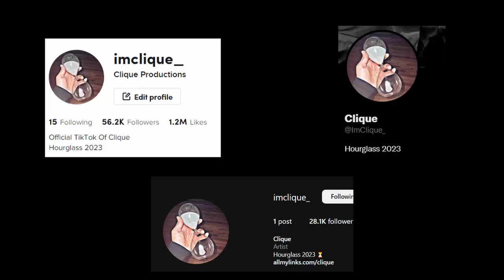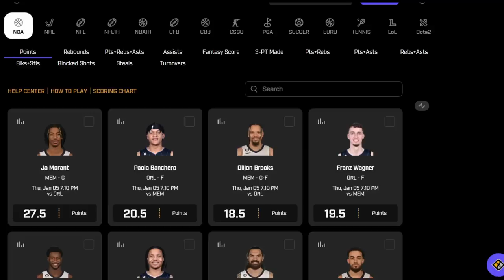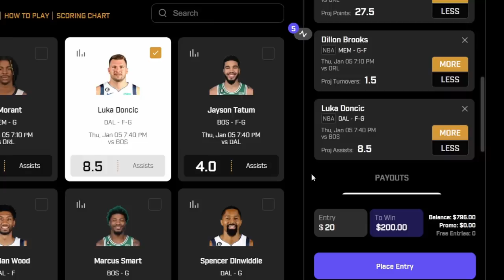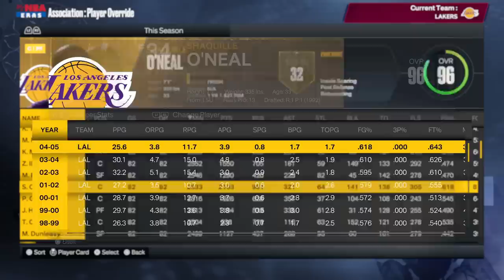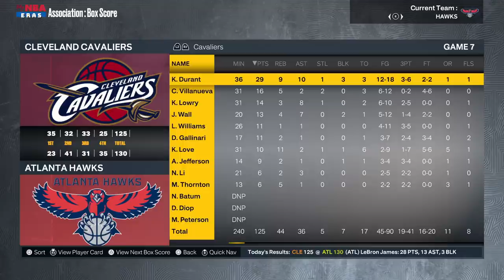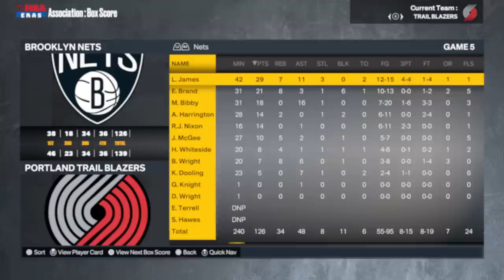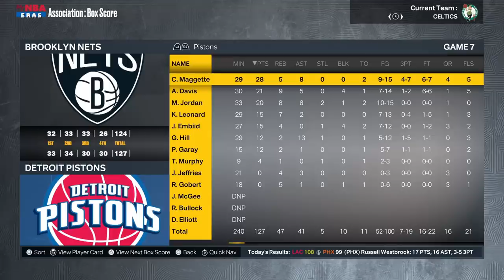Jordan & Kobe In The 2003 Draft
Thank you PrizePicks for sponsoring this video. and use code CLIQUE to get an instant deposit match of up to $100.